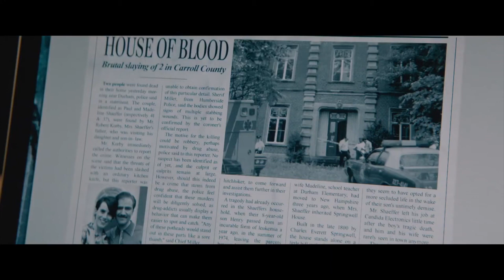THE ROOM Official Trailer (2020) Trippy Horror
PLOT: Matt and Kate buy an isolated house. While moving, they discover a strange room that grants them an unlimited number of material wishes. But, since Kate has had two miscarriages, what they miss the most is a child.

CAST:  Marianne Bourg, Francis Chapman, John Flanders